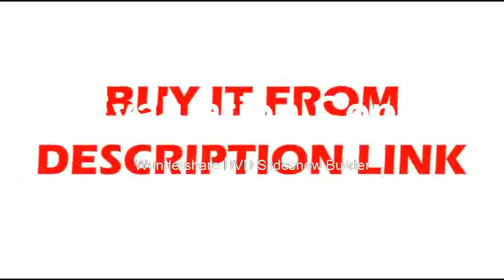Find at plated 360 degree Prism for Total Station Silver plated 360 degree Prism for Total Station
Product On Aliexpress

Brand Name:EakinsDrawtube:BinocularModel Number:B0745B2Features:High DefinitionMaterial:MetalMagnification Ratio:500X & UnderTheory:Stereo MicroscopeMagnification Ratio:45X